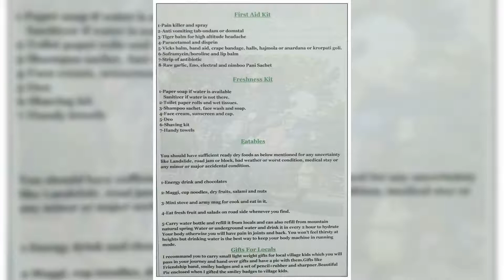Things to Ladakh Bike Trip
Things to do for a safe Ladakh Bike Trip